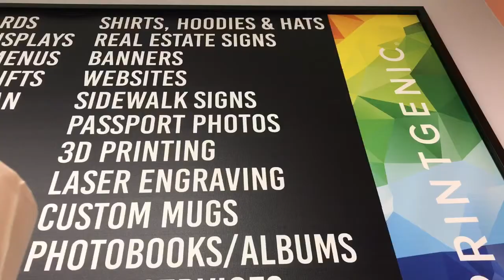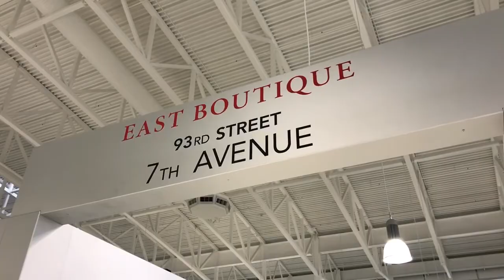New Horizon Mall sitting mostly empty following summer opening